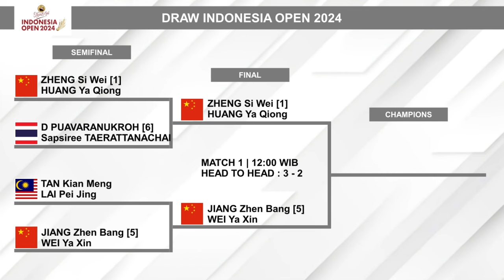LUDES..!! TAK ADA WAKIL INDONESIA. Hasil Lengkap Semifinal Indonesia Open 2024